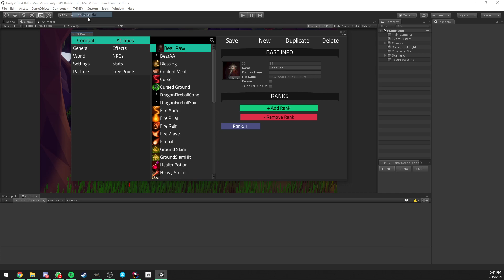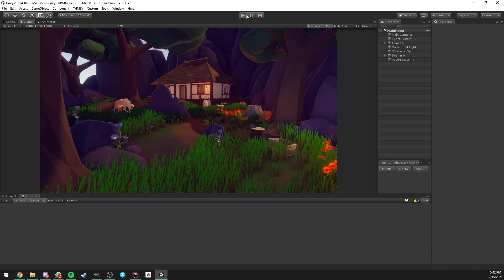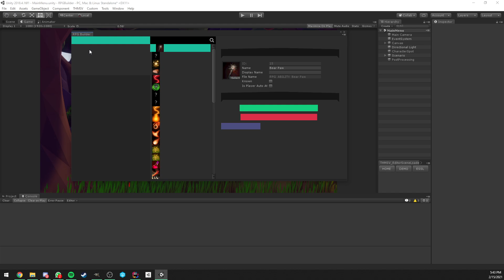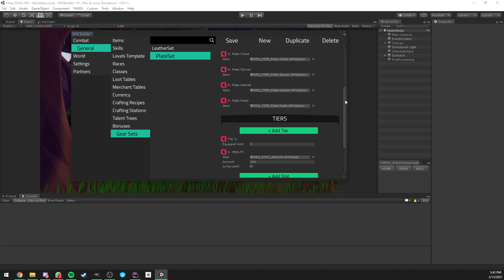Unity RPG Builder - Gear Sets